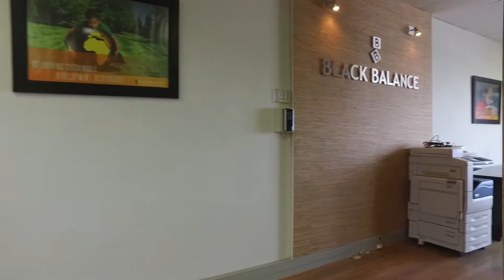Office space for sale in | Commercial Sales | Kwazulu Natal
Office space in Ballito, Prime position office in Ballito, with good exposure to the M4 and 15 minutes to the airport. Office